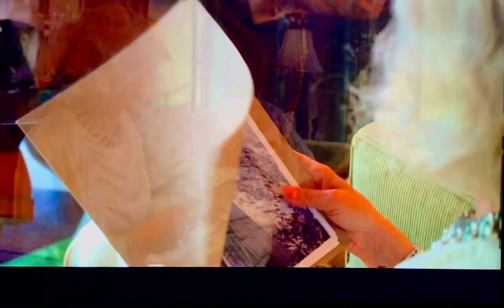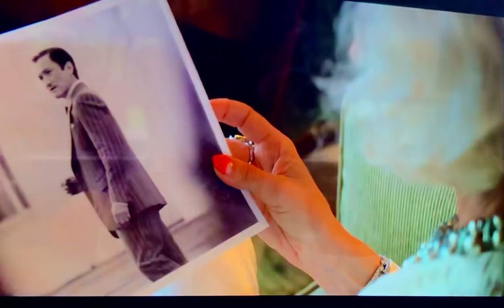Nurserachet episode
Nurse Ratched  episode clip.
I want his head for my son birthday